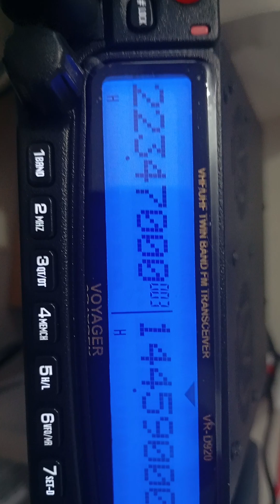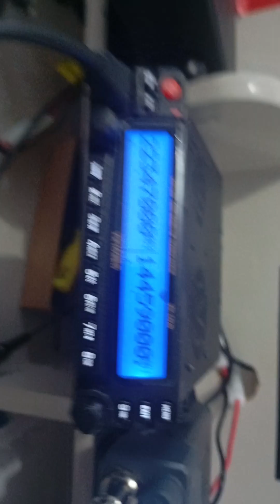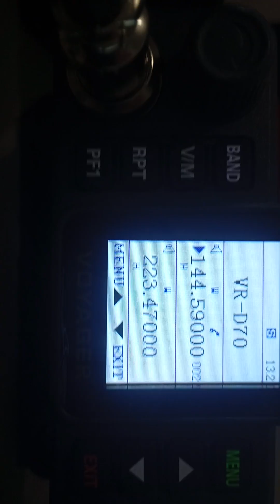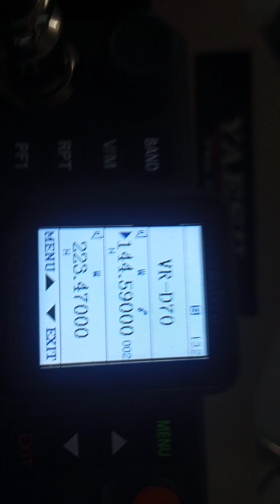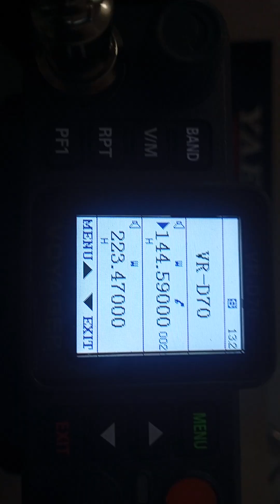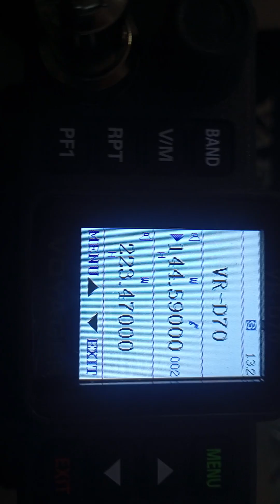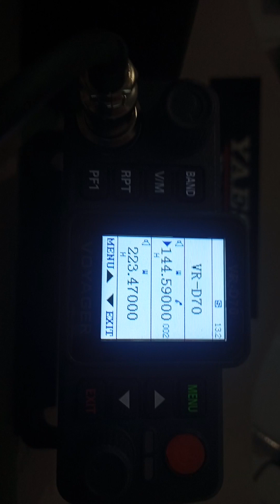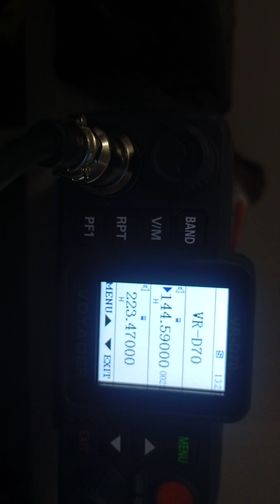wouxum kg 920 dual vhf 220 vrd 70 vhf 220